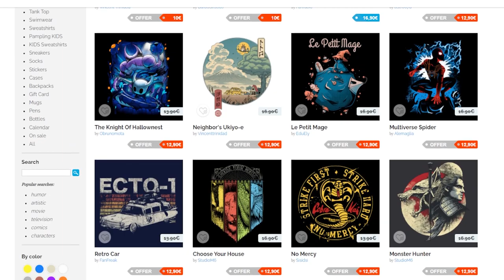NEZUKO NEW DEMON MODE?! | Demon Slayer Season 2 Episode 13 (Episode 6) REACTION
0:00 Starter message
0:37 Reaction
10:34 Reaction review